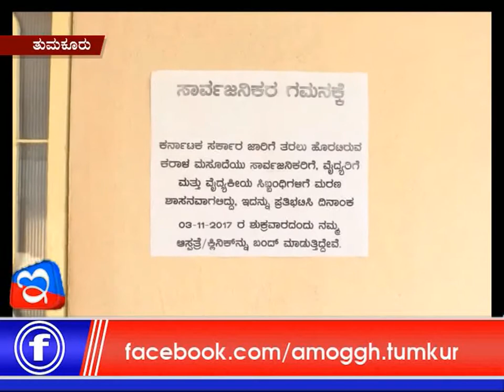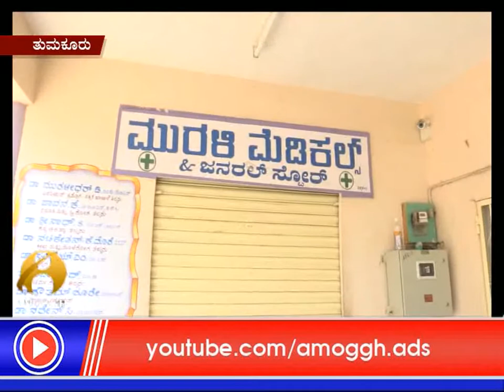03 :11 :2017 :Amoggh News